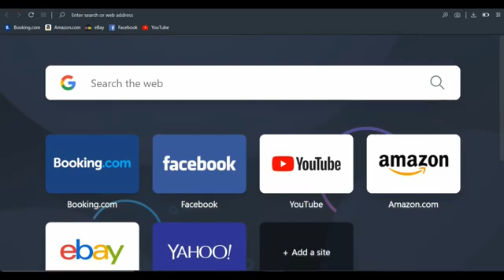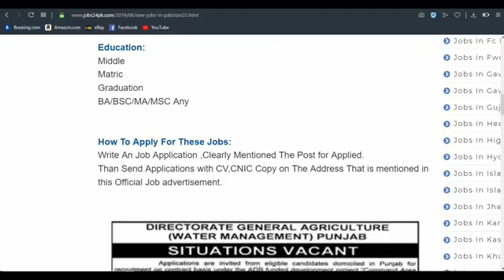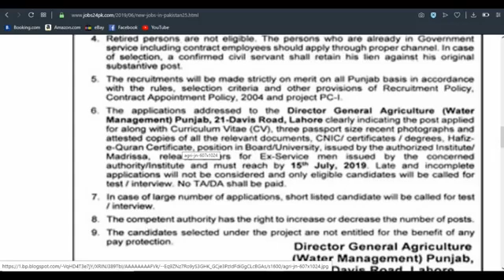pak Jobs in Agriculture Department Government Of Pakistan,Free Apply,Online Jobs By Student tips